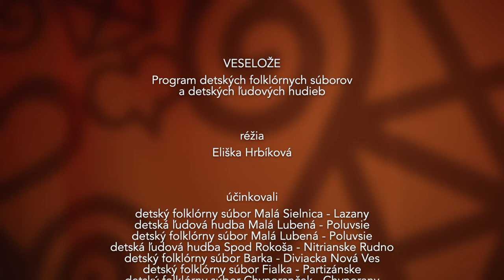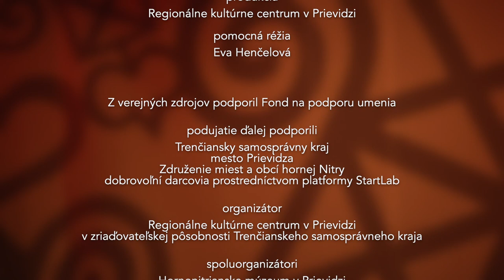HFS 2021 - Veselože (Program detských folklórnych súborov a detských ľudových hudieb)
Program detských folklórnych súborov a detských ľudových hudieb

Účinkovali:
detský folklórny súbor Malý vtáčnik z Prievidze (vedúca Elvíra Hrbíková)
detský folklórny súbor a detská ľudová hudba Malá Lubená z Poluvsia (vedúci Zuzana Strečanská, Martina Richter, Jozef Strečanský)
detský folklórny súbor Malá Sielnica z Lazian (vedúca Alena Zaťková)
detský folklórny súbor Chynoranček z Chynorian (vedúca Beáta Kráľová)
detský folklórny súbor Fialka z Partizánskeho (vedúci Ladislav Centár, Iveta Centárová)
detský folklórny súbor Barka z Diviackej Novej Vsi (vedúca Miriam Dadíková)
Detská ľudová hudba spod Rokoša (vedúci Ján Strmenský)

Réžia: Elvíra Hrbíková
Pomocná réžia: Eva Henčelová, Martina Richter
Zvuk: Róbert Halvoň, Libor Kováč
Svetlá: Peter Švec, Kristián Švec
Kamera: Branislav Valko, Barbora Valková, Ján Vician, Milan Kormaňák
Strih: Branislav Valko
Produkcia: Regionálne kultúrne centrum v Prievidzi
Vyrobilo Štúdio Pajta 2021